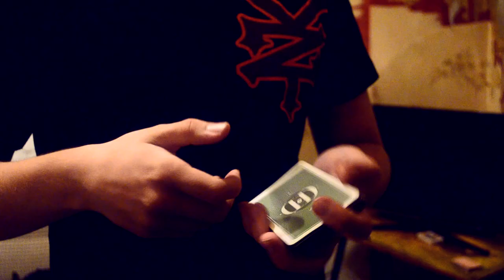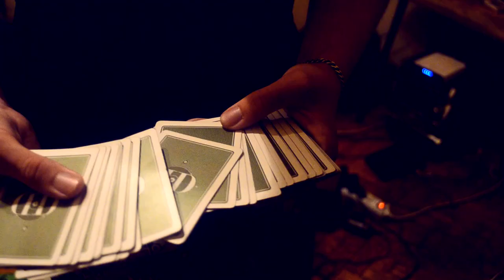Sergey Kot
Cards: smoke & mirrors, version 4.